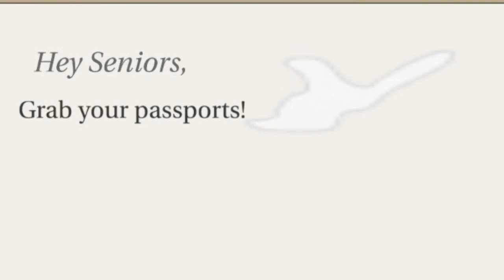WCTV 12-03-15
Make sure to check out the Arundel Pulse as well.